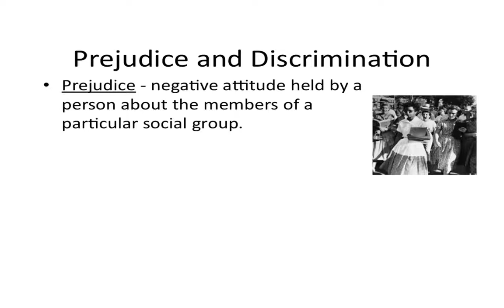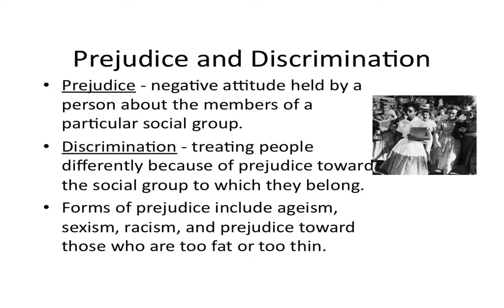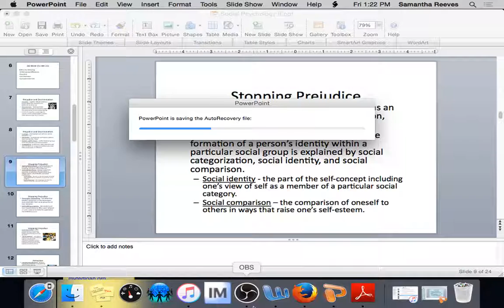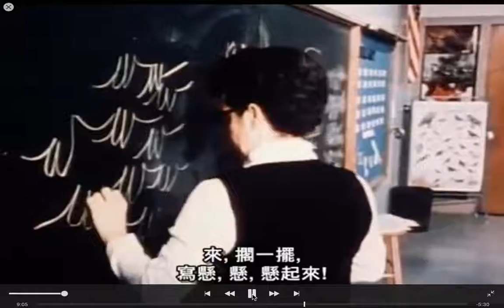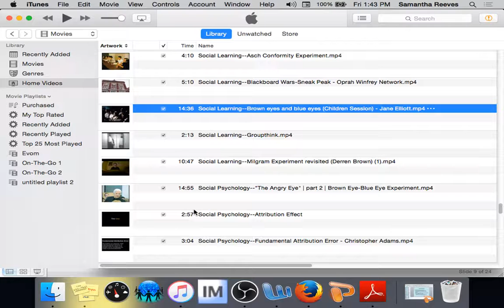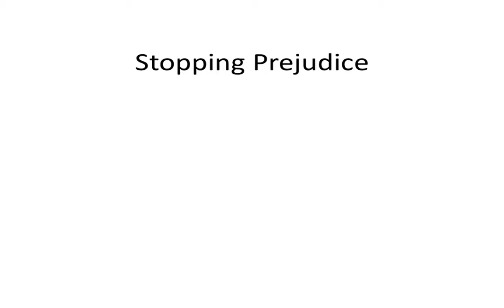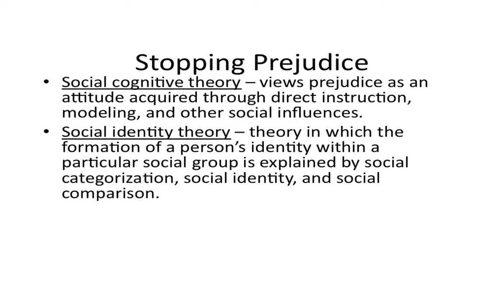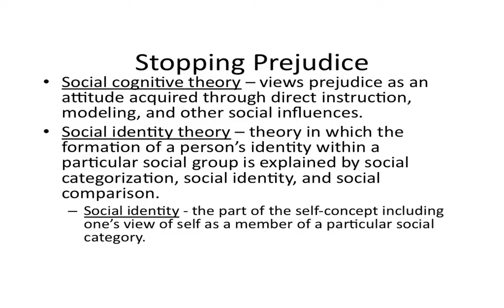APP--WK 21--Day One--Brown Eyes vs. Blue Eyes